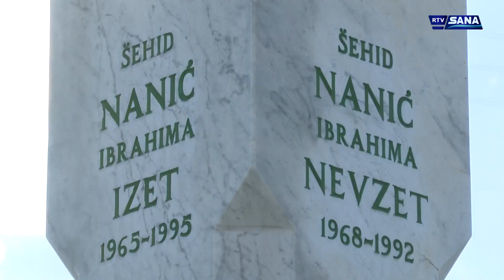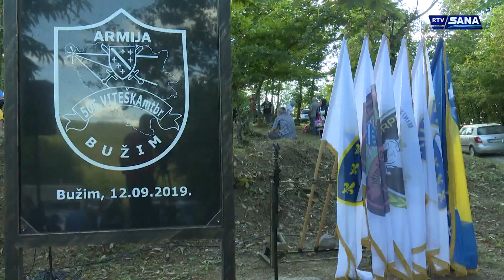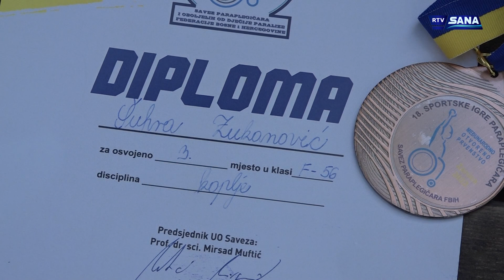Hronika Sana 14.9.2022.